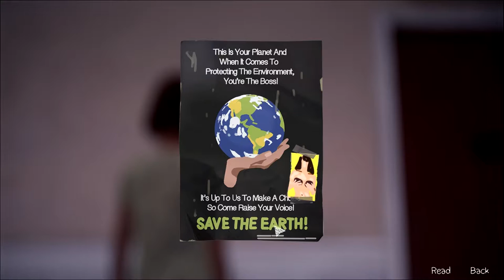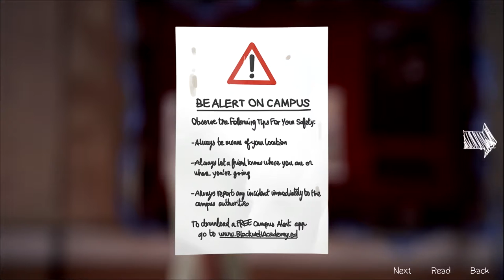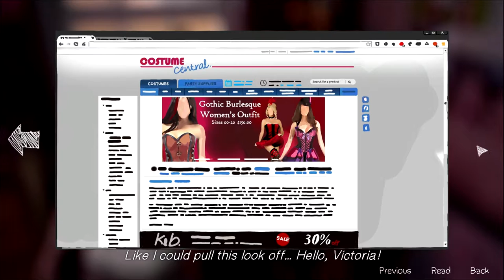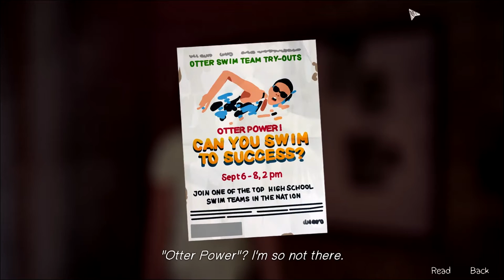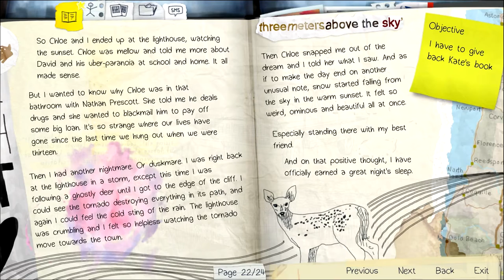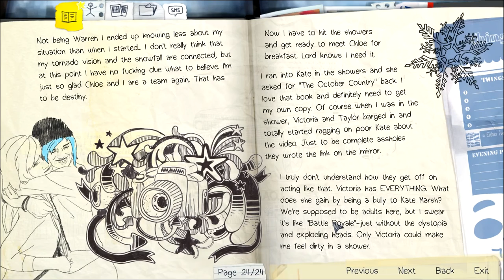Life is Strange - 10 - Omg Sexy Shower Scene!!